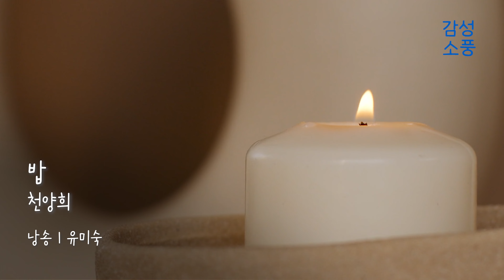밥｜천양희｜시낭송｜좋은글｜좋은시｜잠잘때 듣는｜오디오북 ｜감성소풍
밥

      시 · 천양희
  낭송 · 유미숙

외로워서 밥을 많이 먹는다던 너에게

권태로워 잠을 많이 잔다던 너에게

슬퍼서 많이 운다던 너에게

나는 쓴다

궁지에 몰린 마음을 밥처럼 씹어라

어차피 삶은 너가 소화해야 할 것이니까

밥｜천양희​​｜시낭송｜좋은글｜좋은시｜잠잘때 듣는｜한국인이 좋아하는｜유미숙｜오디오북 ｜감성소풍